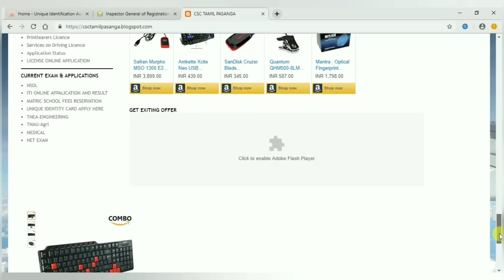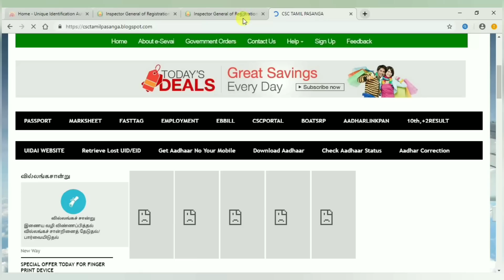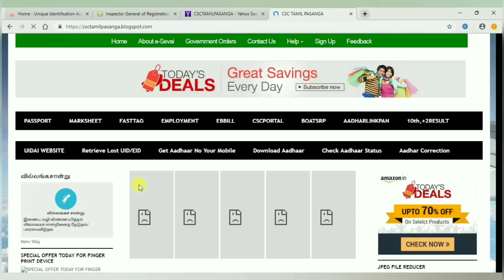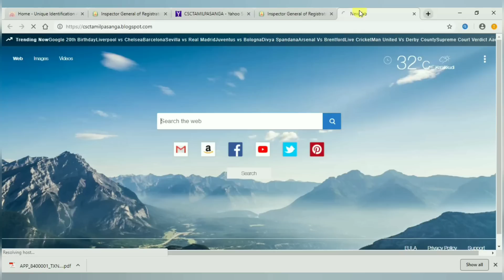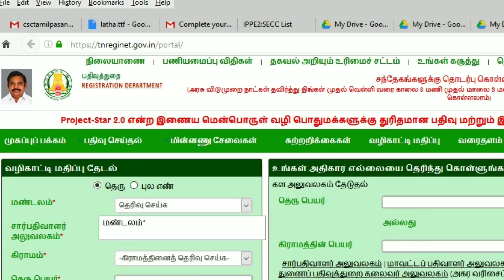வில்லங்கச்சான்று (EC)எடுப்பதில் வில்லங்கமா? கவலை வேண்டாம்.... வீடியோ முழுவதும் பார்க்கவும்.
Sampath_KLT:
Pdf error வருபவர்கள்.

பக்கத்தில் உள்ள option கிளிக் செய்து

அதாவது

"ஆவணம் வாரியாக" என்பதை கிளிக் செய்து.

பதிவு எண் மற்றும் வருடம் உள்ளீடு செய்து இப்போதைக்கு download செய்து கொள்ளுங்கள் bro.